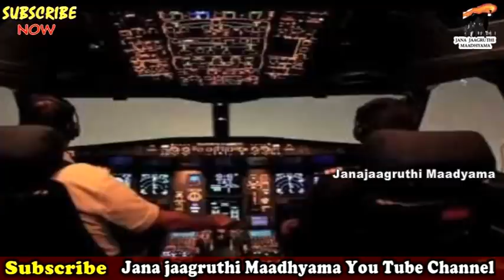ಭಾರತದ ವಿಮಾನ ಹೈಜಾಕ್,ತಾಲಿಬಾನ್ ಉಗ್ರರ ಕೈಯಲ್ಲಿ ಆ ನತದೃಷ್ಟ ವಿಮಾನ, ಅಮೃತಸರದಲ್ಲಿ ಕಮಾಂಡೋ ಕಾರ್ಯಾಚರಣೆಗೆ ಅಡ್ಡಿ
Narration & Script :
,Sudhir Shetty